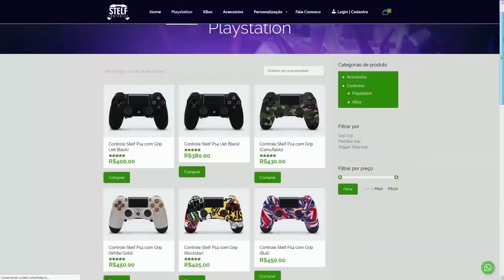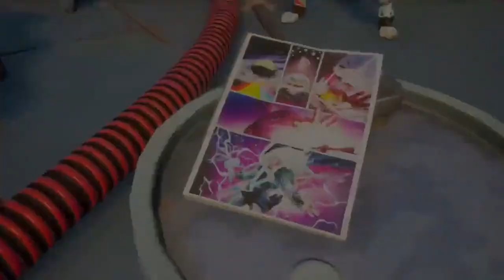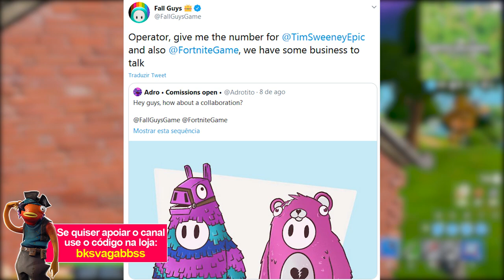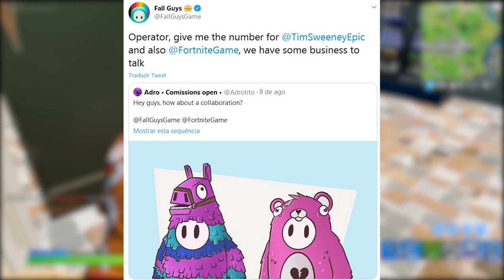FORTNITE - SKINS FALL GUYS, EVENTO e TEASER FAKE?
Fala gurizada, nesse vídeo comento sobre teaser fake do Fortnite Battle Royale, possível parceria com Fall Guys, evento ao vivo e mais. Espero que gostem :)